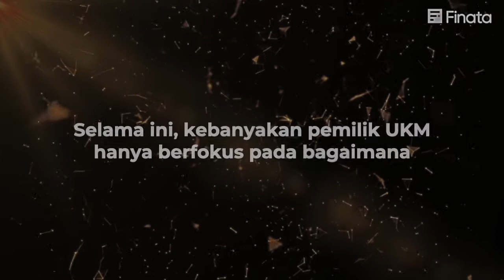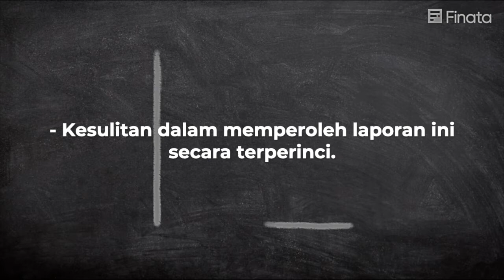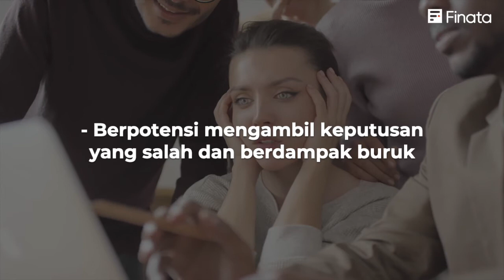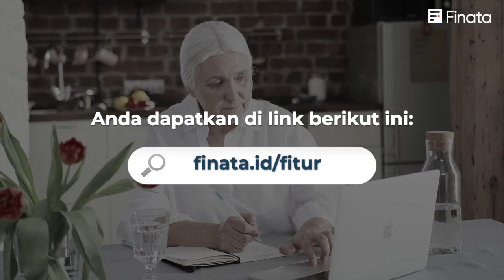Kerugian Tidak Memiliki Laporan Neraca Bagi UKM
UKM sangat rentan dengan kebangkrutan, apalagi bagi usaha yang baru saja berdiri.

Hal ini karena kebanyakan pemilik UKM hanya berfokus pada bagaimana menjalankan strategi pemasaran yang efektif, ketimbang memperbaiki pengelolaan laporan keuangannya terlebih dahulu.

Padahal laporan keuangan sangat penting untuk menilai kinerja sebuah bisnis.

Apalagi laporan neraca yang menunjukkan kondisi perusahaan saat ini, mulai dari aset, hutang, dan lain sebagainya.

Untuk menghindari kerugian yang bisa ditimbulkan seperti yang sudah disebutkan di atas, maka Anda perlu melakukan perbaikan laporan keuangan.

Berikut informasi selengkapnya tentang laporan keuangan instan dan cepat, bisa Anda dapatkan di link berikut ini:

finata.id/fitur

Merasa postingan ini bermanfaat? Share ke siapa saja yang perlu tahu ini dan Save juga ya agar tidak hilang dan mudah dicari lagi suatu saat. 😊

Training Online: finata.id/events/kulwag-sbmmk/